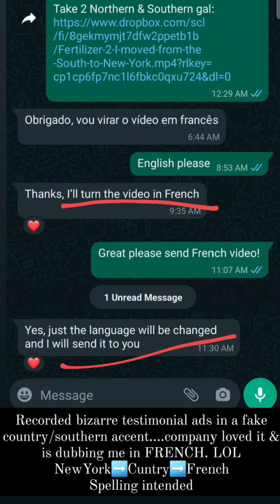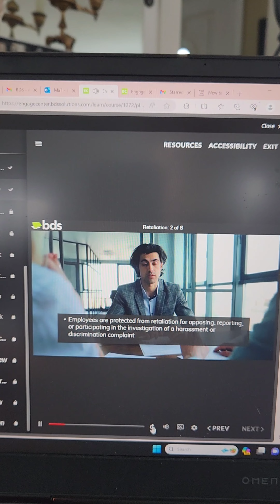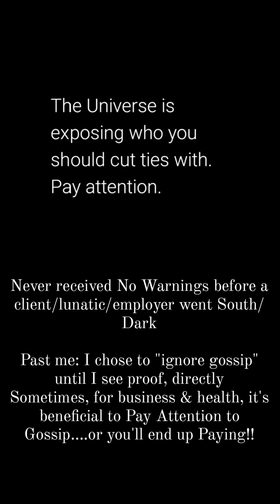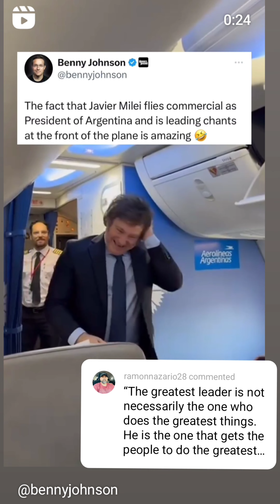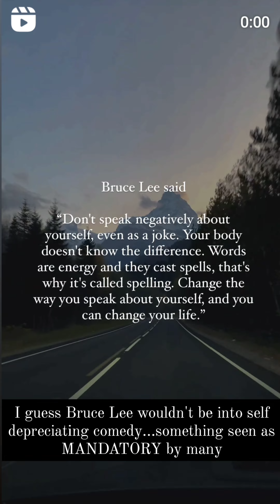Clips from IG JAN 6